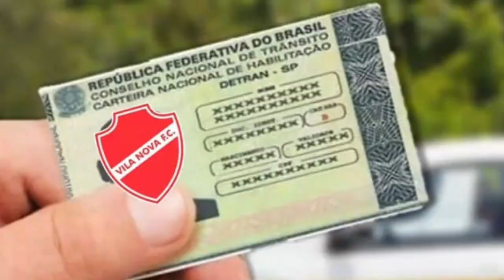🟢😂 A TORCIDA ESTAVA CONFIANTE NA SERRINHA! SINTONIA NA GALERA - GOIÁS 2 X 0 GOIÂNIA - GOIANÃO 2023